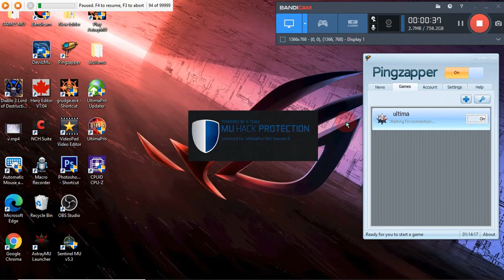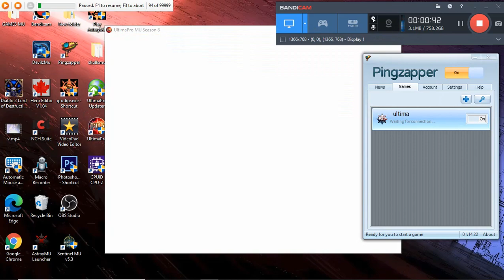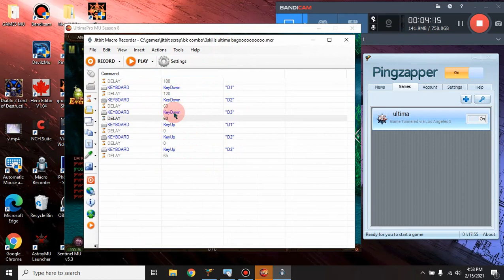Ultimapro mu 3skill combo update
INTRO MUSIC
• Track Info:

Artist: JPB
Genre: Dance & Electronic
Mood: Bright

Artist: Lyfo
Track: High
Release date: 04 March 2017